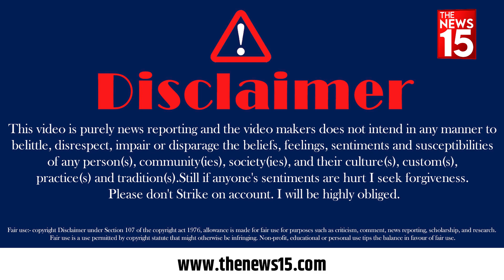BJP की जीत पर मोदी जनता को क्या देंगे तोहफा? | PM Modi | 2023 Election